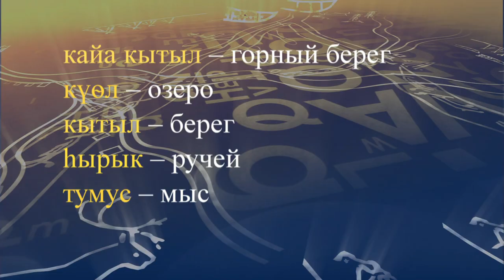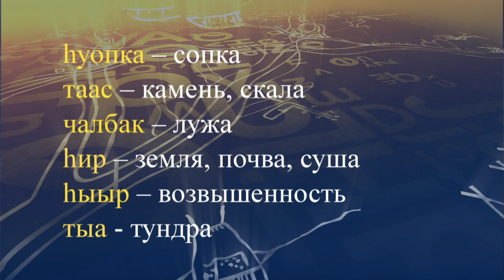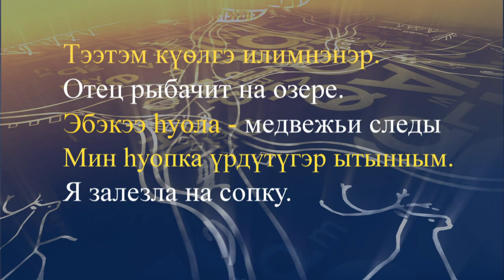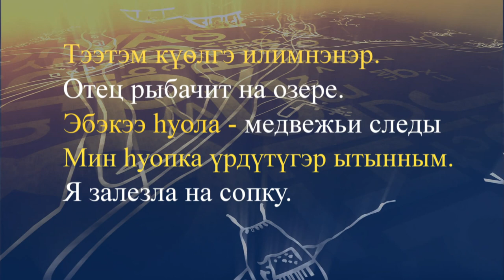teleuroki dolgan 09